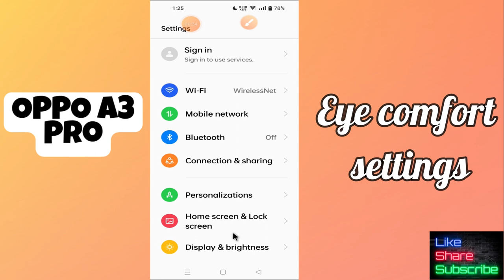Oppo A3 Pro Eye Comfort || Eye protection settings || How to enable eye Protection